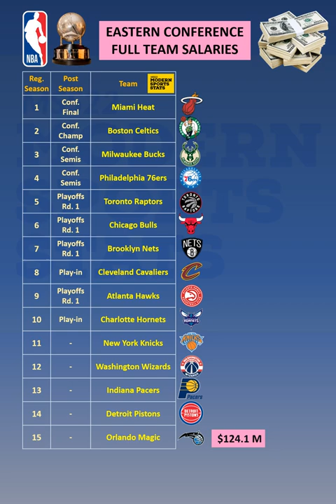NBA Eastern Conference Team Salaries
The salaries are teams all players combined salaried for the 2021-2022 season.  Their regular season and post-season standing are also displayed for this season.
Miami Heat  138.6 M
Boston Celtics  133.2 M
Milwaukee Bucks  158.2 M
Philadelphia 76ers  145.9 M
Toronto Raptors  131.1 M
Chicago Bulls  134.6 M
Brooklyn Nets  166.1 M
Cleveland Cavaliers  136.5 M
Atlanta Hawks  133.0 M
Charlotte Hornets  118.1 M
New York Knicks  119.1 M
Washington Wizards  127.3 M
Indiana Pacers  133.9 M
Detroit Pistons  126.7 M
Orlando Magic  124.1 M